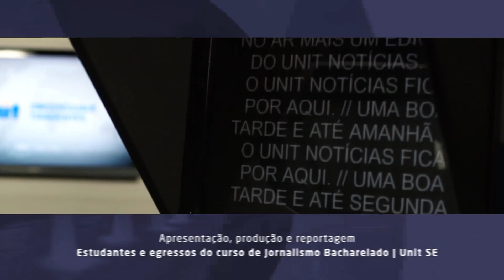Cláudia Nem - Especial Memorial | UNIT NOTICIAS 3673 2201 2024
Acompanhe a entrevista especial com Cláudia Nem, artista plástica que desenvolveu a fachada do Memorial de Sergipe, além de assinar as ilustrações de um dos vídeos exibidos no local.